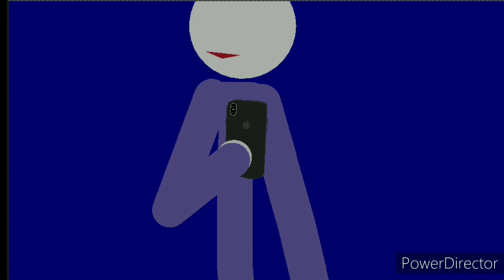FNAS 3 NIGHT 3(VERY DARK)